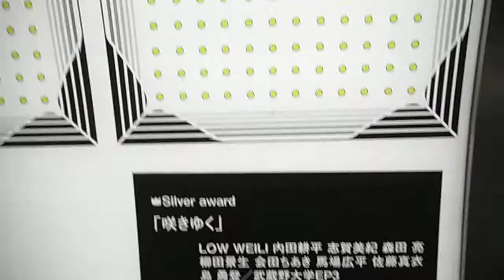DSCF6651ライティングオブジェ20141226東京国際フォーラム